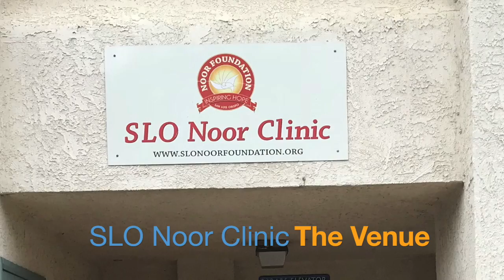NorCal SCI SLO Mobile Clinic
This video is about NorCal SCI SLO Mobile Clinic